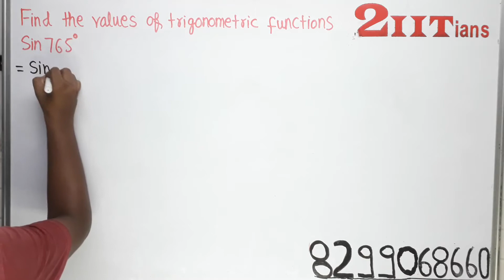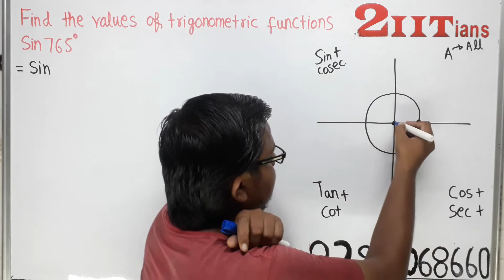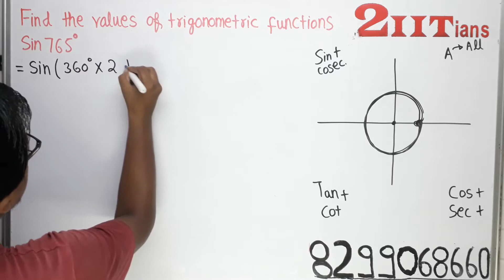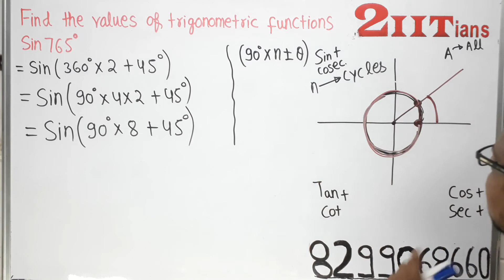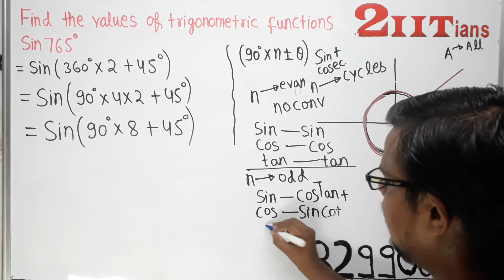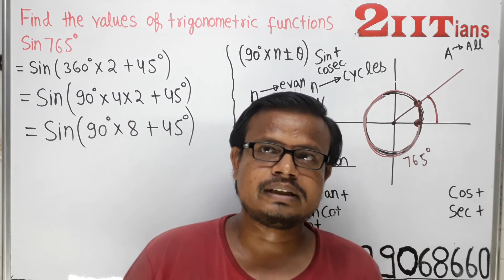TRIGONOMETRIC FUNCTIONS Exercise 3.2 Q6 Class 11 Maths NCERT IIT JEE